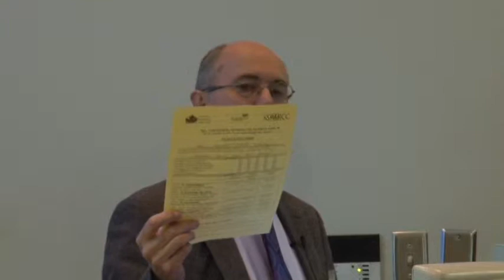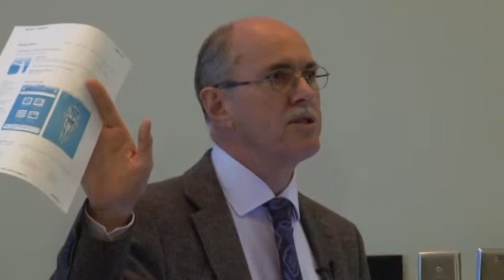2013 SpA Patient Forum SPARCC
SpA patient forum 2013 held in Toronto. Speakers Michael Mallinson CSA President and Dr. Robert Inman, AS Rheumatologist Toronto Western Hospital